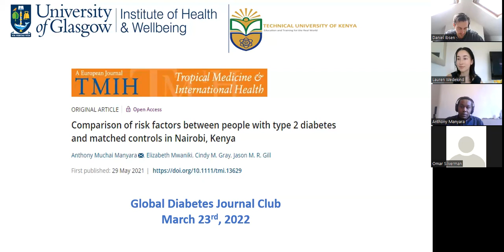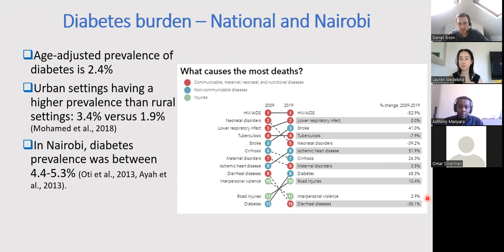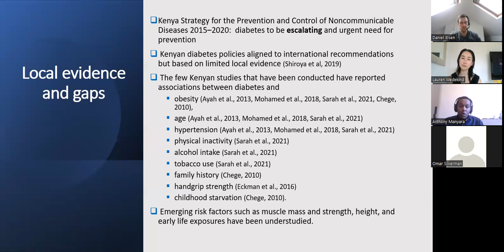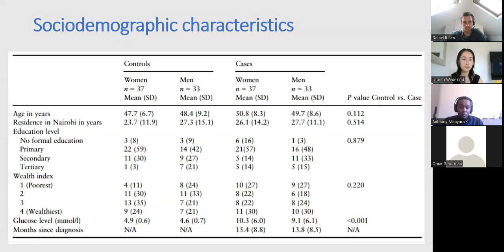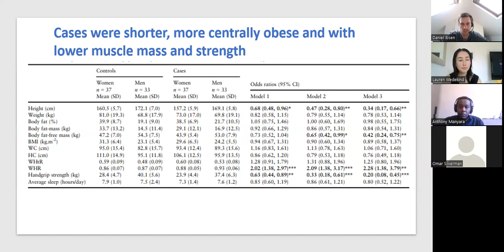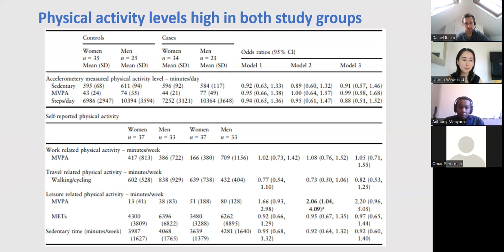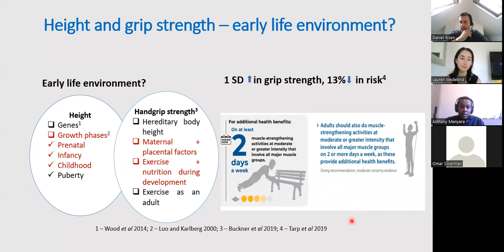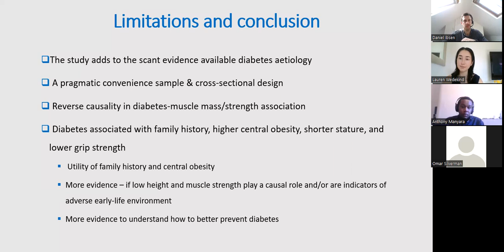GDJC Talks: Dr. Anthony Muchai Manyara – Findings from a case-control study in Nairobi, Kenya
Global Diabetes Journal Club Talk by Dr. Anthony Muchai Manyara from the University of Glasgow, on the topic of risk factors in people with and without type 2 diabetes in Nairobi, Kenya.

During the Q&A, which was not recorded, the discussion focused on how the controls were sampled and potential issues with this. Although the method for doing this in the study was not ideal (asking cases, people with type 2 diabetes, to bring a friend of similar age and sex), there was also a practical consideration that this was deemed the best way of recruiting controls under the circumstances.

The study also revealed some interesting findings regarding differences in grip strengths and central adiposity between those with and without type 2 diabetes.

All in all, the study points to some risk factors like grip strength and central adiposity as being important to monitor in this setting prospective studies are needed to investigate these further.